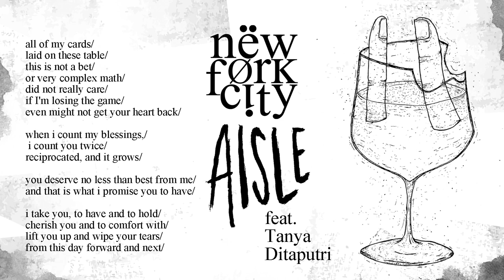New Fork City - Aisle 【Official Audio + Lyric】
"When I count my blessings, I count you twice..."

Sebagai bangsa dalam tatanan dunia, Indonesia menerima dan berkomitmen untuk menjunjung tinggi Declaration of Human Rights (DUHAM), salah satunya adalah Pasal 16.
1. Pria dan wanita yang sudah dewasa, dengan tidak dibatasi kebangsaan, kewarga-negaraan atau agama, berhak untuk nikah dan untuk membentuk keluarga. Mereka mempunyai hak yang sama dalam soal perkawinan, di dalam masa perkawinan dan pada saat perceraian.
2. Perkawinan hanya dapat dilaksanakan berdasarkan pilihan bebas dan persetujuan penuh oleh kedua mempelai.
3. Keluarga adalah kesatuan alamiah dan fundamental dari masyarakat dan berhak mendapat perlindungan dari masyarakat dan Negara.

Selain itu, Indonesia telah meratifikasi International Covenant on Civil and Political Rights (ICCPR) pada 28 Oktober 2005 melalui UU RI Nomor 12 Tahun 2005.(setelah 39 tahun 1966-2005). Hal tersebut merupakan komitmen bangsa dalam perlindungan dan pemajuan hak asasi manusia di Indonesia, termasuk Pasal 23 ayat (1) dan ayat (2).
Dengan komitmen ini kami meyakini bahwa perkawinan merupakan pilihan bebas bagi manusia tanpa batasan apapun.
Aisle dihadirkan sebagai perjuangan untuk membebaskan ruang dan sekat bagi manusia dalam memilih dan meyakini pilihannya tersebut. Selain itu, kami percaya bahwa keluarga merupakan bagian yang dititipkan untuk kita jalani dan nikmati.

Journal of Human Rights,
New Fork City.

Old-Box Dreams (2021)
Featuring: Tanya Ditaputri (Tanya_Ditaputri)
Saxophone: Agus Isbandi Putra (Agus_Isbandi)
Produced by New Fork City
Written by Elkristi Hutajulu (@ubayhutajulu)
Lyrics by Lukky Prasetyo (@goldisalmostsold)
Performed by New Fork City

Mixed and Mastered by Tri Priajaya (@tripriajaya)